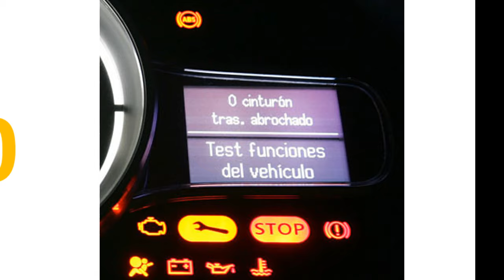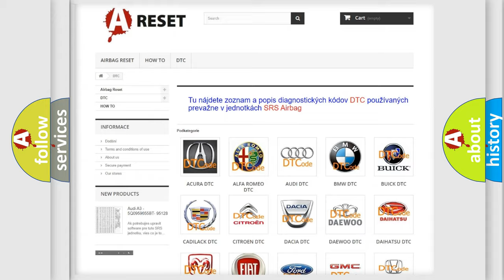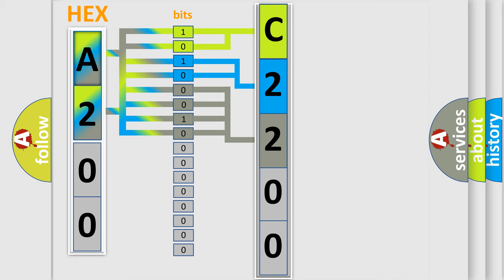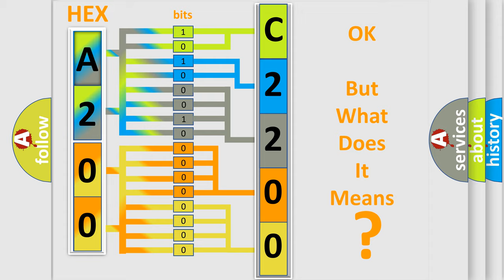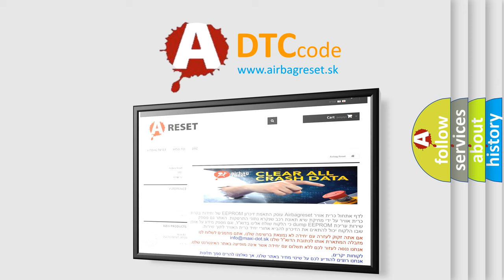DTC Dodge C2200-46 Short Explanation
Contents:
0:21 Basic DTC analysis according to OBD2 protocol standard.
1:48 Insight into programming
2:58 A diagnostically understandable description of the Diagnostic Trouble Code
3:05 Basic error definition

Make:
Dodge
Code:
C2200 46
Definition:
Lost Communications With Front HVAC
Description:
Voltage supplied to the modules is in the normal operating voltage range.The vehicle power mode requires serial data communication to occur.DTC U2100 does not have a current status.